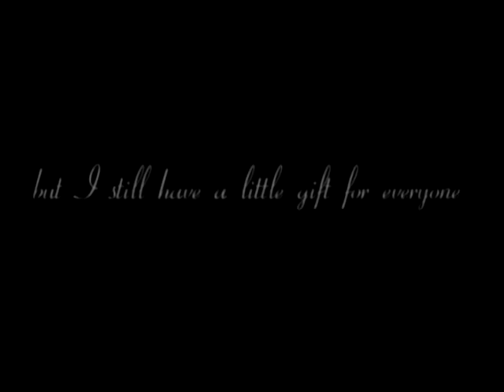Young Island Movie 2008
Es war der geilste Urlaub den wir bisher hatten!
Ich grüße alle von der Insel!
WIr sehen uns auf der H.I.P